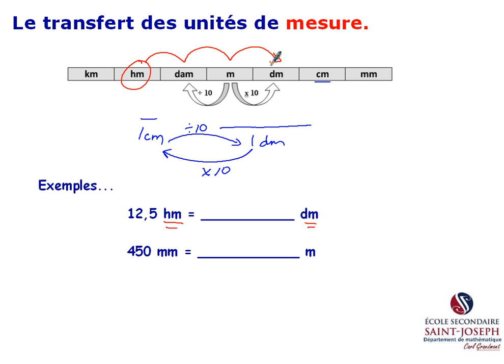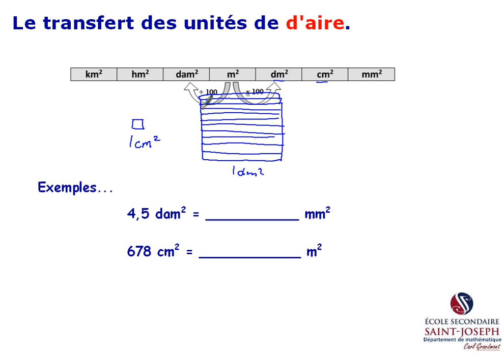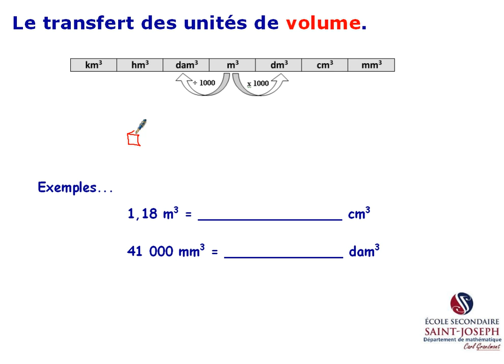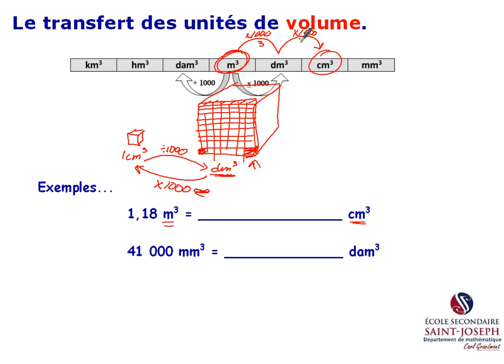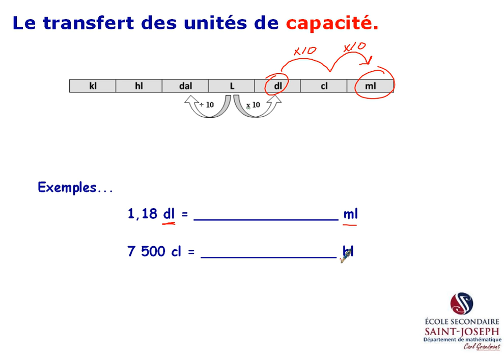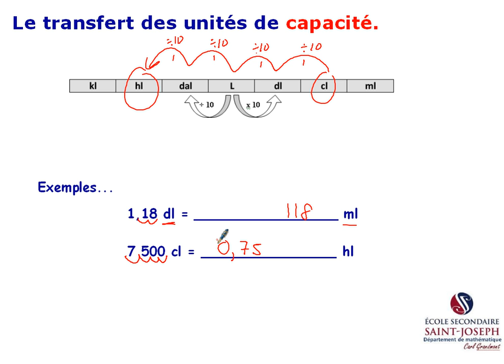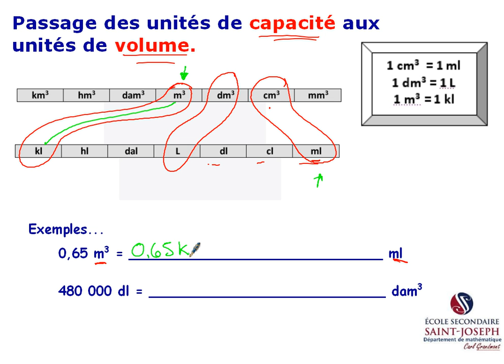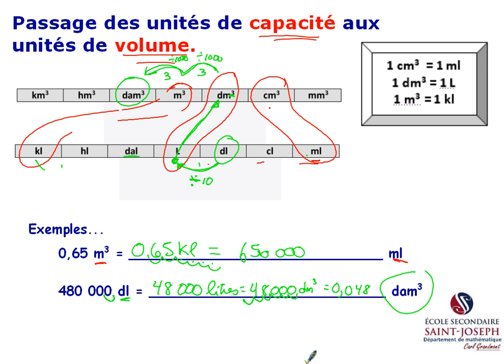Le transfert d'unités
Transfert des unités de mesure, d'aire et de volume